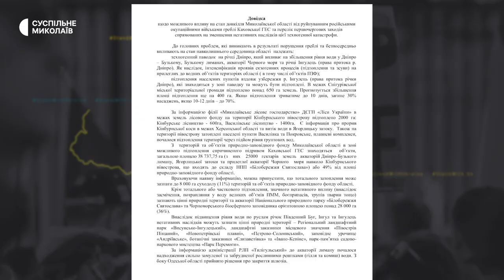Через підняття рівня води у селі Баловне, що на Миколаївщині, затопило городи та садиби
У селі Баловне станом на дев'яте червня через підняття рівня води затопило понад сто городів. Врожай зелені та овочів на приватних садибах разом із ними. Під загрозою затоплення природно-заповідні фонди.